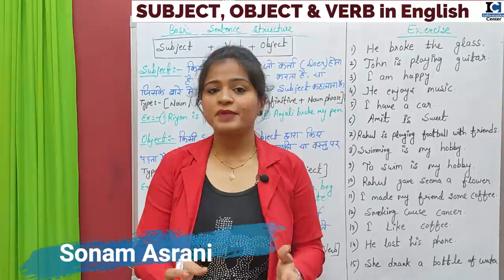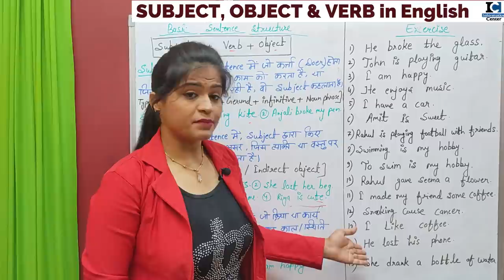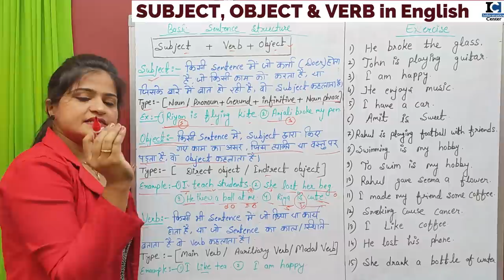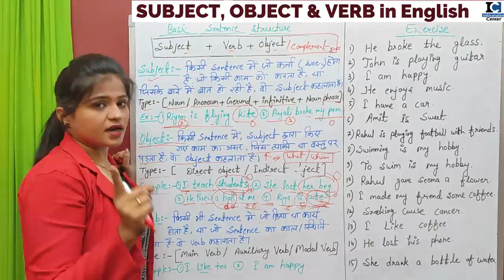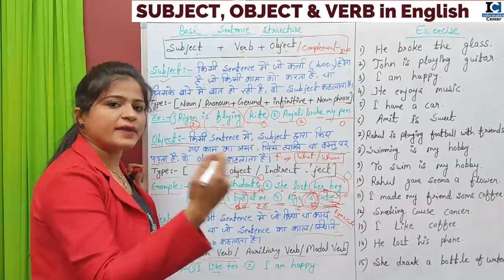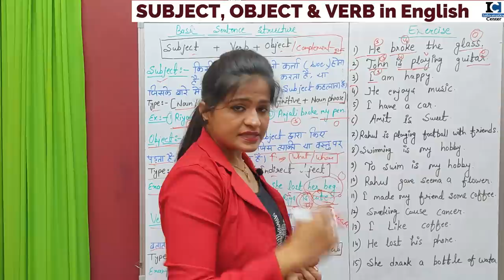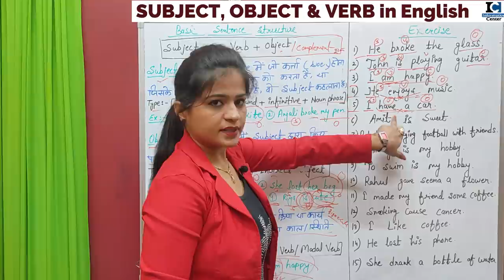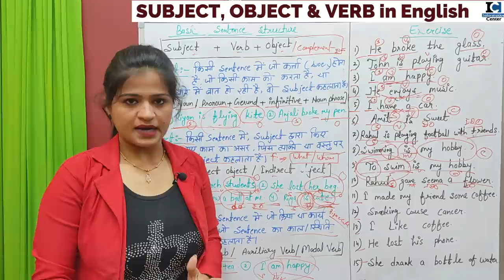Subject, Verb, Object in English Grammar| Parts of Sentence| Sentence Structure| English Grammar2021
Hello Everyone, if you want to learn Subject, Verb, Object in English Grammar or Parts of Sentence (SUBJECT, OBJECT, VERB, COMPLEMENT), then watch this video till the end. In this video, you will learn basic Sentence Structure and how to make a sentences in English, this video is just for you.

So overall, this is a must watch video for you to learn English Grammar 2021.

1.. TENSES आसानी से कैसे सीखें | Learn ALL TENSES Easily in Hindi 2019 | [DAY 1]

9. Since and For का use | use of Since & For in Perfect Continuous Tense  [Hindi/Urdu] 2019

19. 30+ Daily Use English Words | Daily Use Vocabulary| Spoken English 2019

20. What, When, Why, Where, How और which कब और कहाँ लगाएं? | WH Family Words | Question Tags

21. Still और Yet का सही Use | Use of Still & Yet |  Best video for English Learners

22. Have का सही Use | कब और कहाँ लगाएं Have | Use of Have / Has /Had | Best video for English Learners

subject verb object kaise pahchane
subject verb object in english grammar
subject verb object complement
subject verb object ko kaise pahchane
subject verb object sentences
Parts of a Sentence
subject object verb english grammar
subject object verb kaise pahchane
subject object kya hota hai
subject object kaise pahchane
subject object complement
subject object kise kahate hain
subject object ko kaise pahchane
subject object verb english grammar in hindi
object subject verb kya hai
object subject verb sentence example
object subject questions